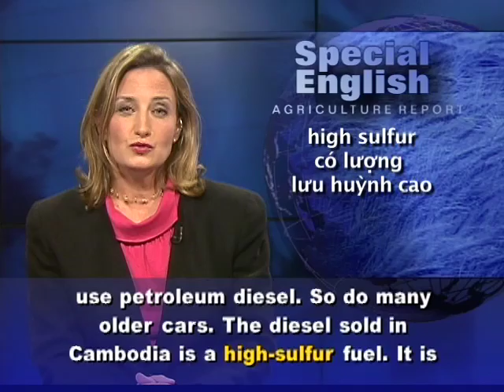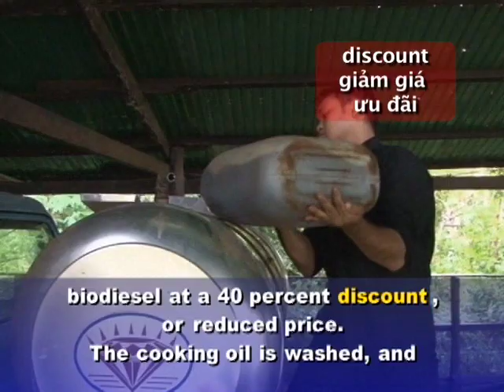Anh ngữ đặc biệt: Cambodia Biodiesel (VOA)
Chương trình học tiếng Anh của VOA: Special English Agriculture Report. Xin hãy vào để xem các bài kế tiếp.

A small non-profit company in Cambodia is turning used cooking oil into high-quality biodiesel fuel. The idea is to reduce air pollution caused by low-quality diesel made from petroleum.

In Cambodia, heavy trucks usually use petroleum diesel. So do many older cars. The diesel sold in Cambodia is a high-sulfur fuel. It is banned in more developed countries.

Experts say diesel exhaust is a big part of air pollution in the country. And air pollution causes lung disease and other respiratory problems.

Naga Biodiesel was set up in 2008 to provide a cleaner fuel choice. The company produces high quality biodiesel at a small factory in Northwest Cambodia.

Most of the oil is supplied by local restaurants at no cost. The restaurants then buy back the biodiesel at a 40 percent discount, or reduced price.

The cooking oil is washed, and cleaned to remove contaminants before being processed into diesel. And the process of making biodiesel has a useful by-product, glycerin, which can be used as a cleaner.

The founder of Naga Biofuels says biodiesel burns cleaner in engines and helps improve the air quality in the fast-growing city Siam Reap.

Providing used cooking oil to biodiesel producers makes sense to restaurants too. The manager of a restaurant in Siem Reap called The Blue Pumpkin says he does not have to worry about what to do with used cooking oil anymore. He adds, the whole service is very clean and professional.

Naga Biofuels wants to increase production to 10,000 liters by 2013. The business plans to provide its service in environmentally-sensitive areas, where low-quality diesel can cause damage.